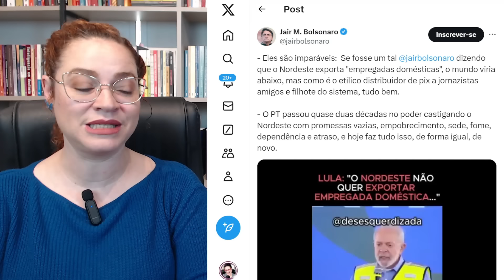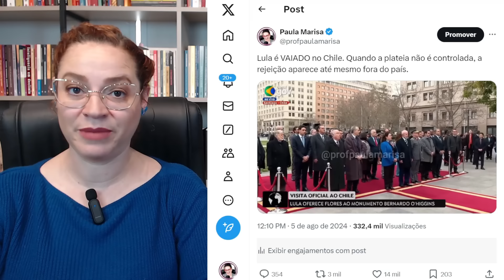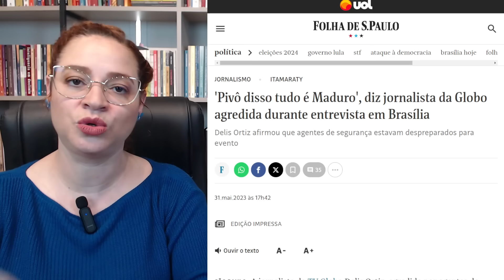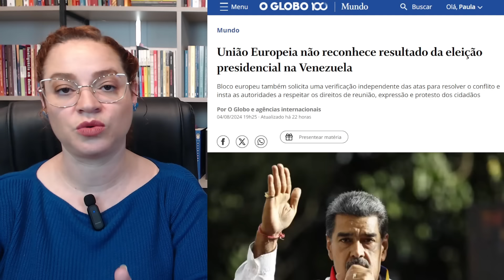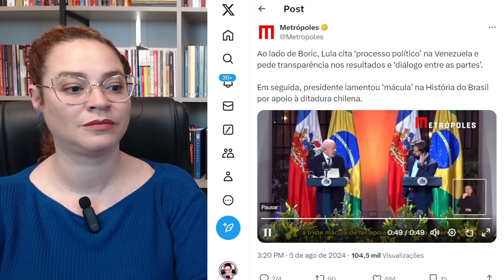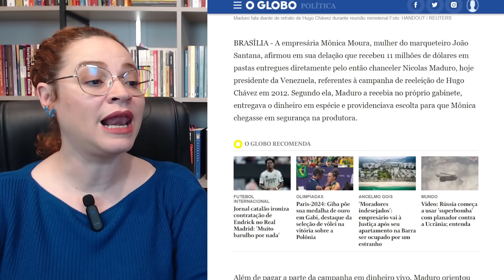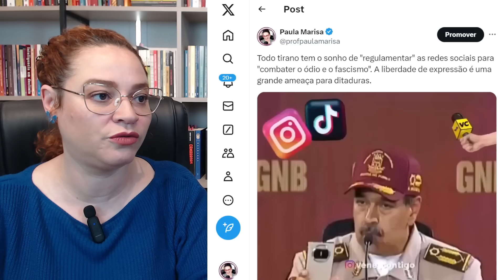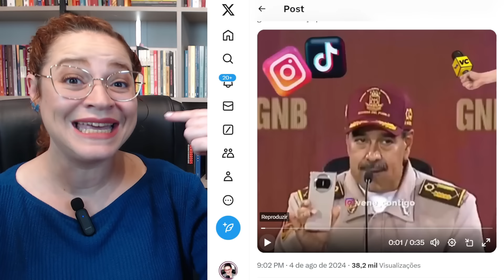Lula é vaiado, se envolve em confusão com jornalistas e sofre pressão internacional